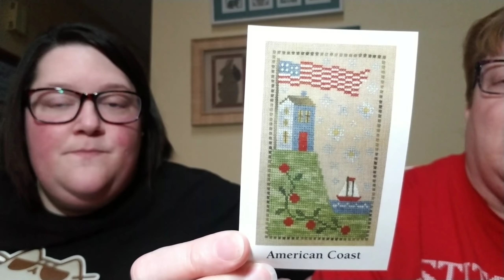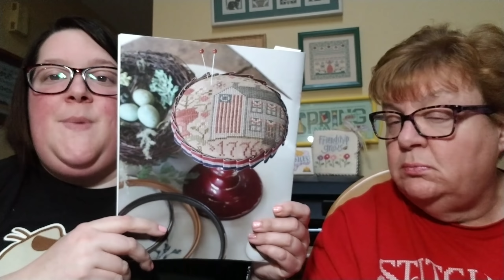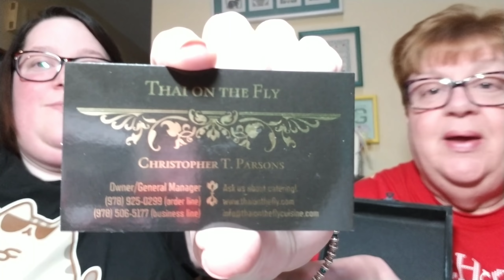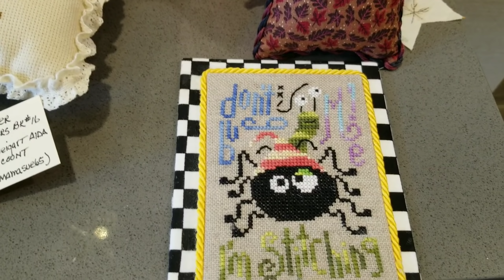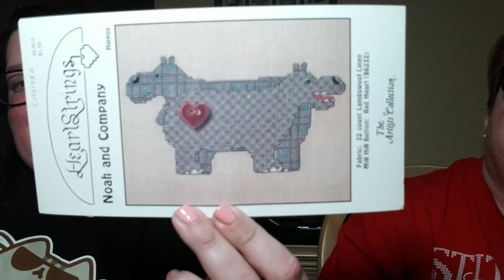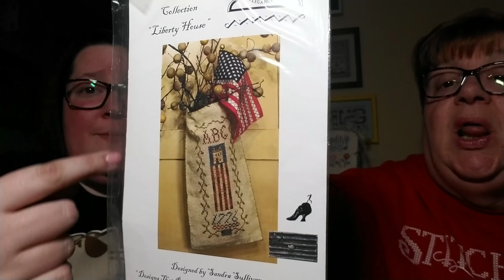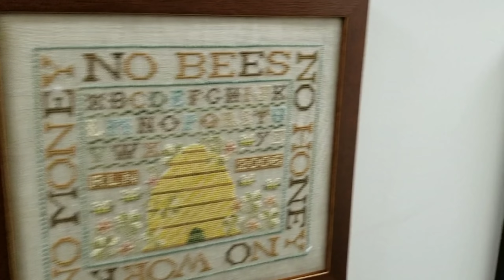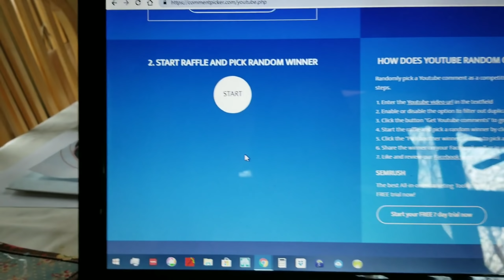FlossTube #91 - Pam & Steph Flip Over Frugal Yankee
Welcome to the 91st episode of JustKeepStitchin’ on FlossTube! We’re back & rested from the Frugal Yankee FlossTube Weekend in Massachusettes & we have all sorts of stitchy goodies to share with you! We’re glad you’re here to see it all! As promised, here’s the info/links we talked about this week!

Pam: @pgsoap
Steph: @scschaffner
Keepsakes: @keepsakescrossstitch

Shop Hours: Mon, Tues, Wed, Fri – 11am to 5pm; Sat – 10am to 4pm

1. Inez harrell
2. Judy Badger
3. Terra Lewis
4. Peggy Gallagher
5. Stitching Sunshine Rae
6. soccermom2001

Thank you all for your entries! It was fun to look back on all your favorite memories of JKS!

We’re excited to continue to grow our Colour & Cotton floss stash & we hope you’ll join us!

SewMuch2Luv on Etsy

TWIN PEAK PRIMITIVES – We’ve partnered with Twin Peak Primitives to bring you a featured chart each week from their shop! We're so excited about their continued success & we want you to be a part of that! Click either of the links below to go to their website or Etsy shop, purchase the chart, & download the PDF…it’s that simple! If you’d rather have a hard copy of the chart instead, you can get one from Beach Cottage Stitchers at their website linked below.

April 3rd Pattern of the Week: Lighthouse Keeper

NETHERLANDS TRIP GIVEAWAY: Twin Peak Primitives is offering an AMAZING giveaway for our viewers! It’s the opportunity to win an all-expenses paid trip to The Netherlands December 2-9, 2019! This 7-day trip will be the adventure of a lifetime & you get to go with us! We’ll be meeting the twins of TPP, get daily tours of Holland, & a special trip to Belgium! How do you enter to win? Just purchase Tracking the Seasons from the TPP website & your name is in the drawing! It’s that easy! If you prefer to get a hard copy, you can from Beach Cottage Stitchers. Retailers can purchase TPP charts from YarnTree or ICG Crafts. We wish you the best of luck!

Links:
1. Bush Mountain Stitchery & Framing

We hope you had as much fun watching this video as we did making it! As you can tell, we had the time of our lives at Frugal Yankee & are super happy we added it to our retreat schedule this year! It was an unforgettable weekend with some amazing women! Thank you all for your continued love & support for our channel!